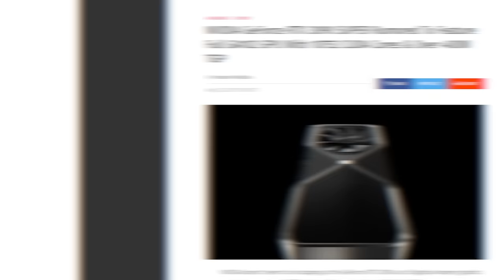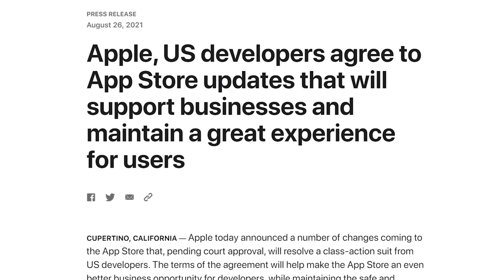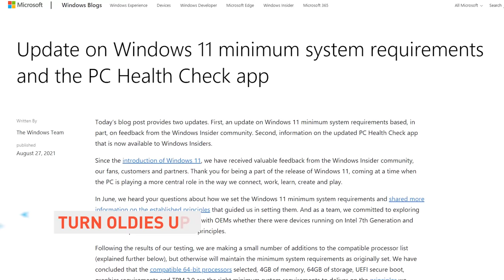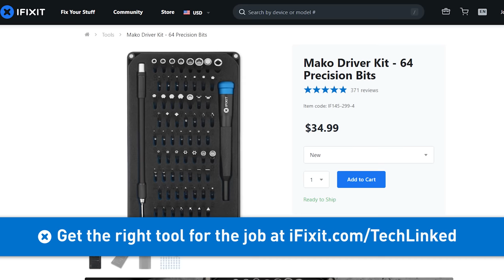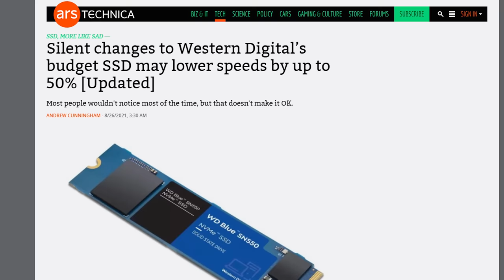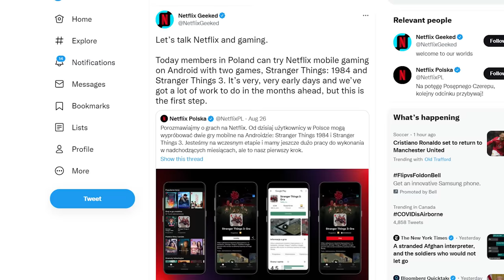Nvidia Does Not Care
Timestamps
0:00 ok it wasn't though
0:06 RTX 3090 Super rumored
1:08 Apple anti-steering settlement
2:15 Some Windows 11 shenanigans
3:04 iFixit
3:39 QUICK BITS
3:46 TSMC raising prices
4:09 WD makes SSDs worse
4:37 Surface Duo 2 leaks
5:12 Netflix Gaming
5:39 T-Mobile hacker identity